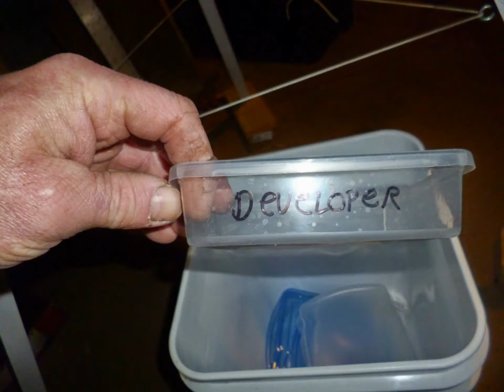Afghan box camera part 2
A short slideshow showing some of the details of the finished camera and its parts